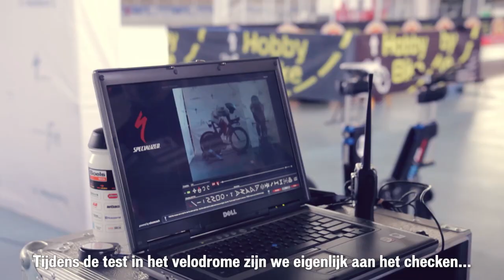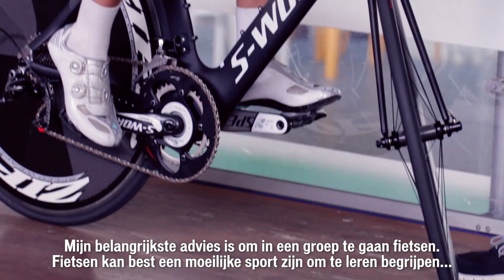2014 Boels-Dolman Cycling Team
We all have a story of how we found the bicycle, and the pro women of Boels-Dolman are no different. Hear some of their thoughts on how they started, and give advice for those nervous to dothe same. Come July 27, 2014, the world will see just what professional women cyclists  can do as they take part in the historic La Course by Le Tour de France.

Featuring:
Lizzie Armitstead
Ellen Van Dijk
Megan Guarnier
Katarzyna Pawlowska
Christine Majerus
Jessie Daams
Richard Steege
Specialized Racing